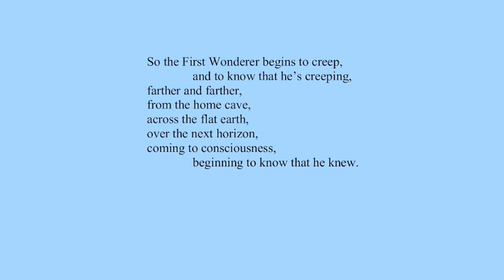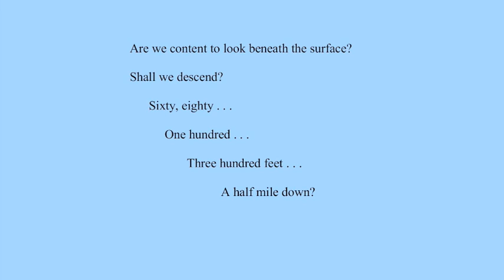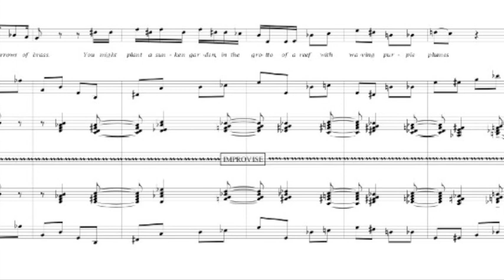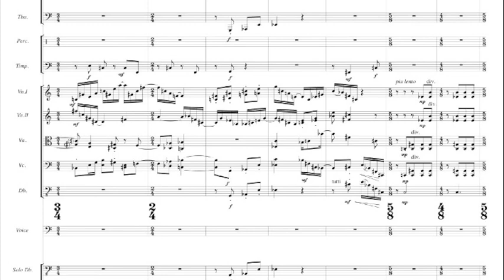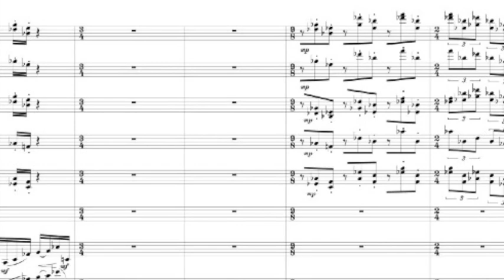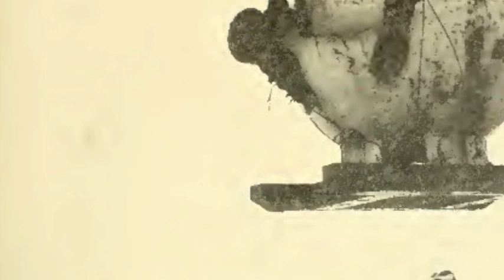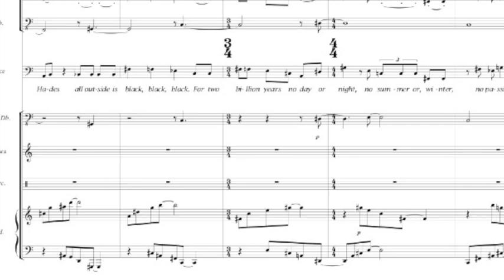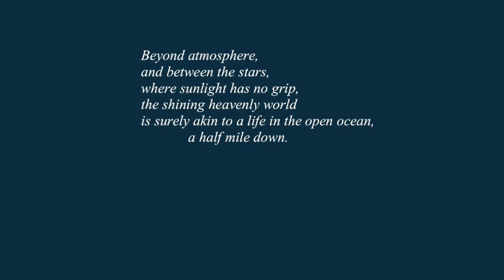Sounding the Deep (montage)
A selection of moments from the premiere performance of Sounding the Deep.

Performed by Hull Philharmonic Orchestra and James Gower (bass voice).
Conducted by Andrew Penny.

Words by Phil Legard and Nigel Morgan, after William Beebe.

Images from William Beebe's Half-Mile Down and the archives of the Wildlife Conservation Society